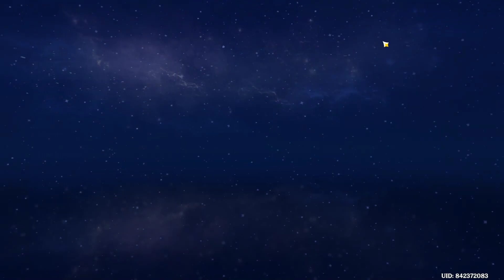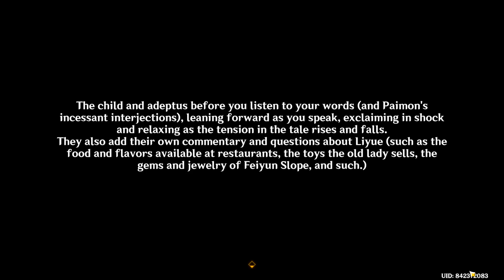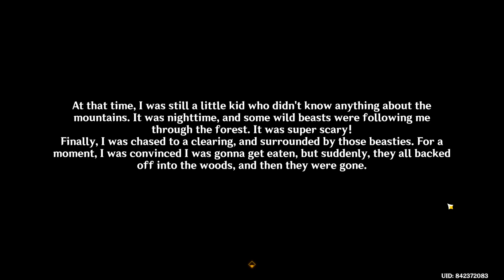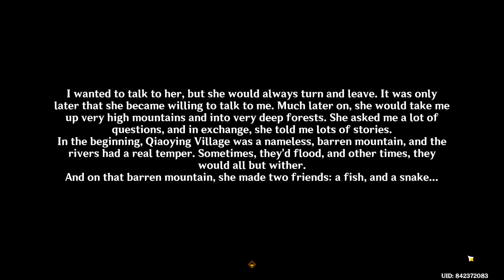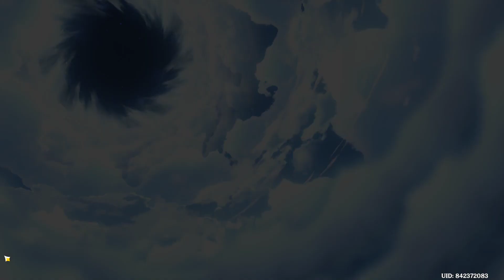GENSHIN IMPACT | Vlog (p1)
-- STORY QUEST --
The Glede Returns to the Pavilion (part 3)

-- WORLD QUEST --
Chenyun's Blessings of the Sunken Jade (part 10) (05:24)